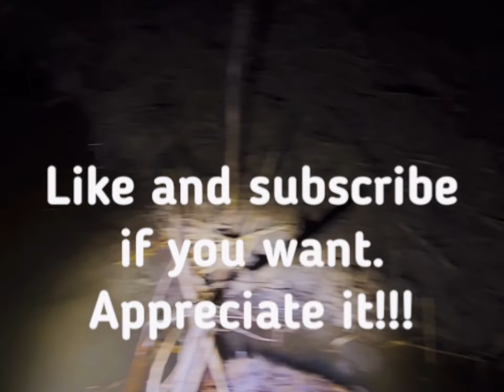Spring beaver 2024 vol 2